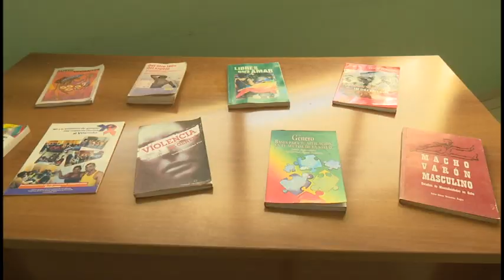Realizan panel sobre violencia de género en mujeres y niñas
En el Centro de Superación de la Cultura, se desarrolló el panel violencia vs discriminación racial. Durante el encuentro se debatieron temas relacionados con la desigualdad de género, mecanismos de control y dominación hacia las mujeres y niñas, así como los distintos tipos de violencia que se manifiestan en la sociedad cubana. Al intercambio asistieron psicólogos, promotores culturales, juristas y comunicadores de la provincia.